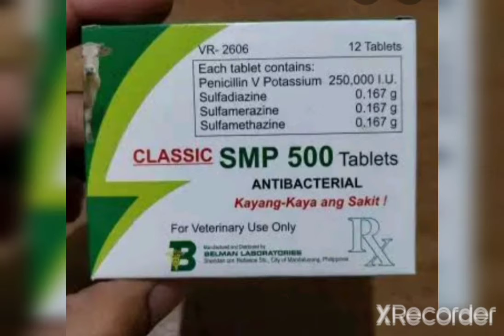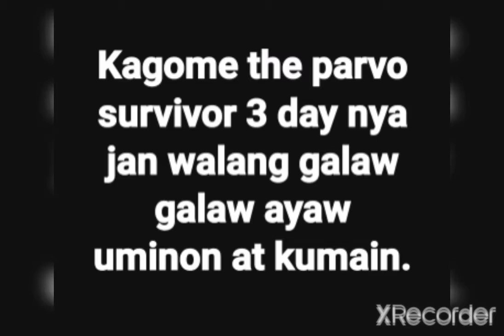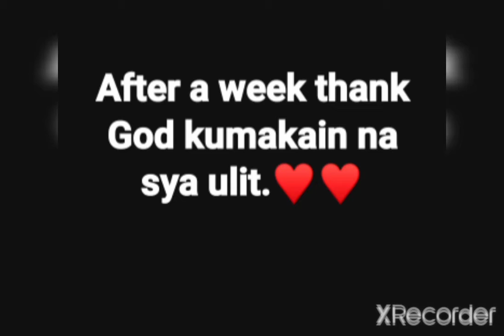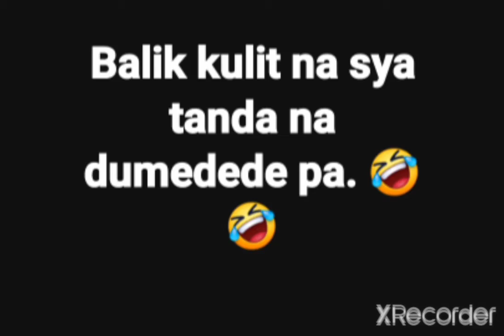GAMOT SA PARVOVIRUS O PARVO Home remedies Sana makatulong.